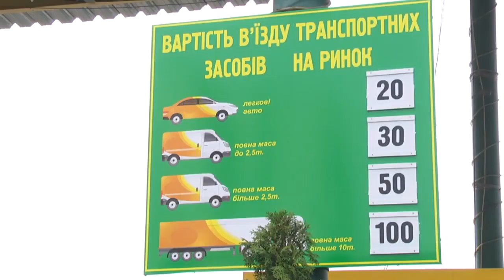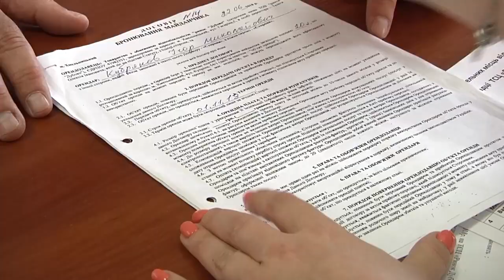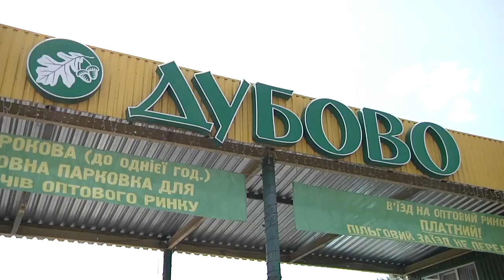Ринок «Дубове» працює у шатному режимі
Без протестів та перекриття. Ринок «Дубове» знову працює у штатному режимі. Нагадаємо, наприкінці минулого тижня підприємці, котрі торгують на базарі, зупинили рух транспорту по вулиці Купріна. Тоді мітингувальники скаржились на дії керівництва ринку – платний в’їзд на територію та штраф за торгівлю вроздріб. Подробиці конфлікту ми розповідали вам у попередніх випусках новин. Аби прояснити ситуацію, як і обіцяли, ми звернулись із інформаційним запитом до керівництва ринку – відповідь отримали. Більше того, очільник навіть погодився на інтерв’ю.